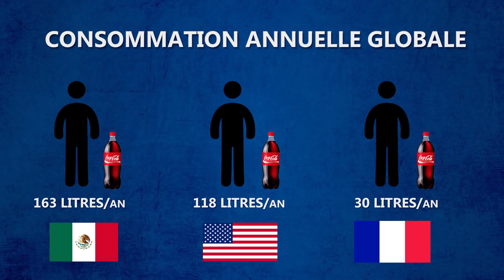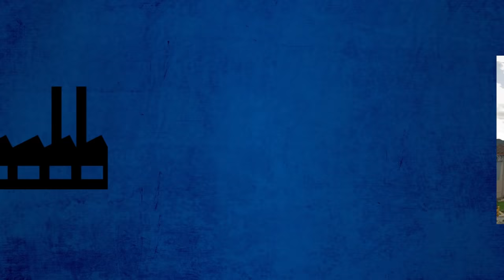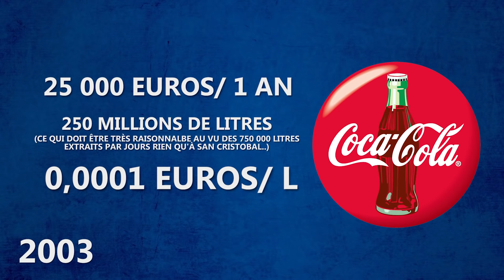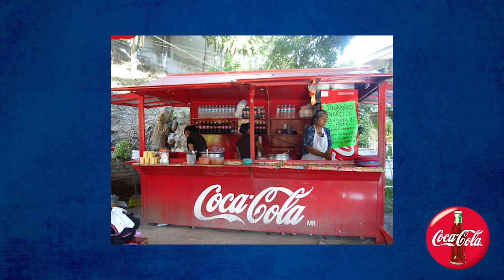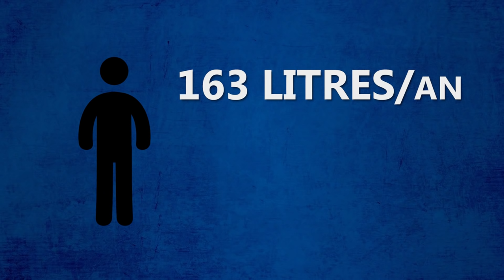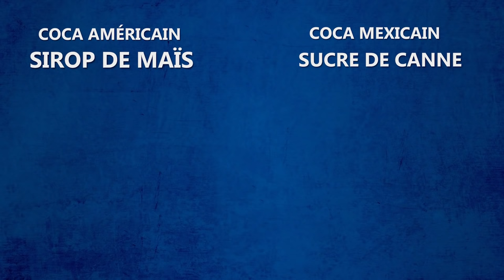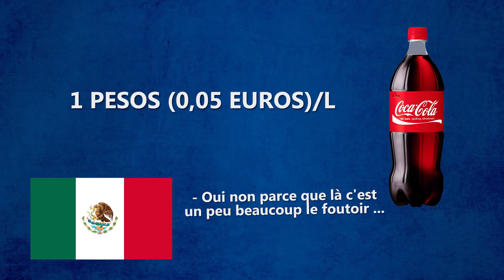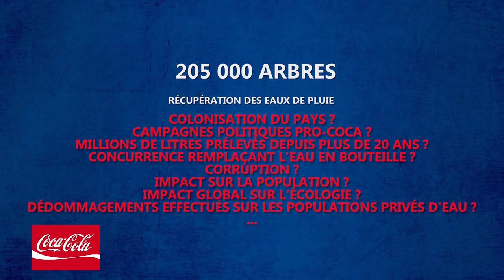LA COCALONISATION DU MEXIQUE.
Oyez à tous ! Aujourd'hui l'on se retrouve pour de l'histoire moderne avec un sujet d'actualité pas forcément souvent abordé, la colonisation du Mexique par Coca-Cola, j'espère que ça vous plaira, bon visionnage à tous et à toutes !

Un Epic et Massif merci aux tipeurs du mois de Septembre !! :

Yvain Ferreira, Cris, Glen Runciter, Matthieu DoDo, Alex_The_Reflex, Fredgeronimo, Hortense, Sheltine, arnahüde, Electroce, Alexandre Brélaz, Tliuk, Sioul Jurthe, Zarmando, Popov, Neuromancien059, Sir Das, champix, Zoharion et Amrozy !!

Et peut-être un autre support prochainement si je suis accepté pour l'alhpa/beta, je vous tiens au jus !

Photos/Vidéos utilisées:

Images et plans divers: Google map/Earth

Si vous voulez en savoir plus c'est à voir absolument ! Excellent documentaire qui m'a moi même servi de base.

Musiques utilisées:

The Chef Whistler: Rayman Legend OST
Revisiting Stanley/ Pondering Stanley/ Informing Stanley - The Stanley Parable OST